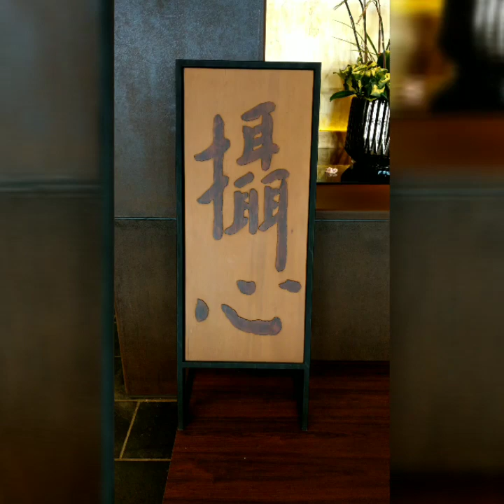2019年10月13日